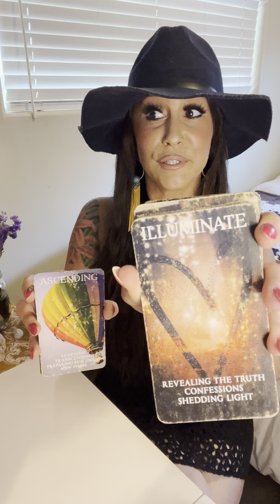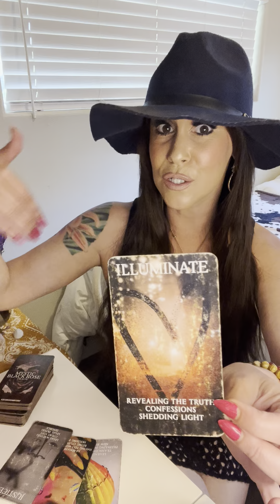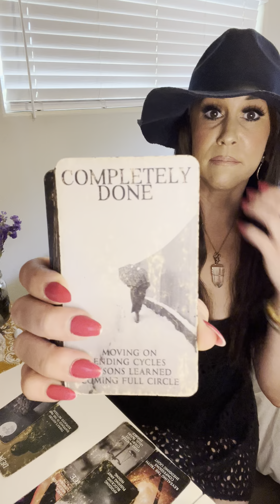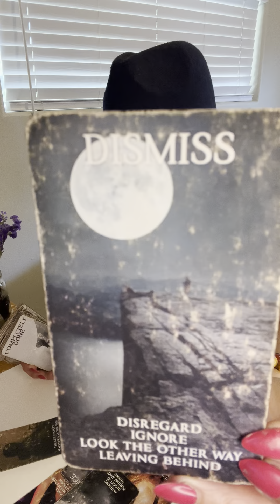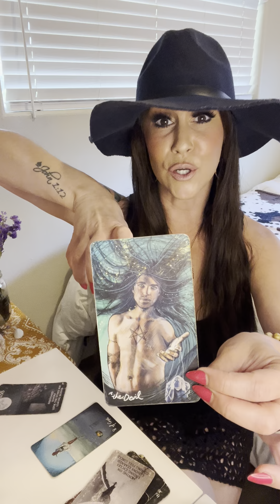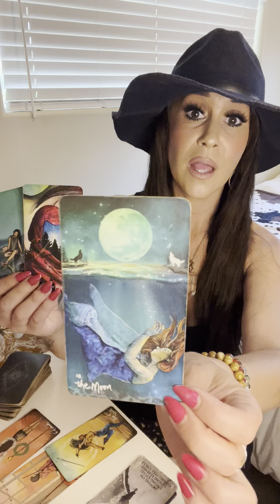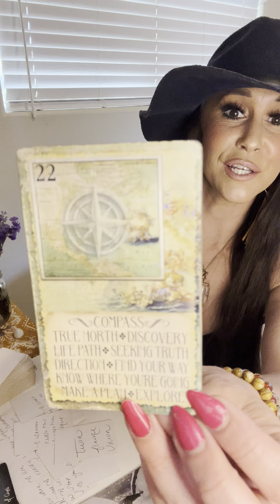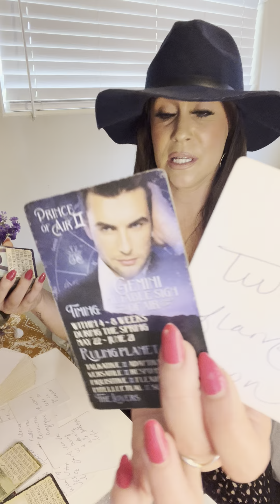DM In Karmic 3rd Party*True Colors Are Shown & DM Can’t Unsee The Toxicity*Timeline Jumping For DF💕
INFO ON MY TAROT LESSONS & SPIRITUAL MENTORING IS ALL BELOW!!🔮🃏✨✨

-RAM DAAS

TAROT LESSON INFO🔮✨✨

ONE ON ONE TAROT LESSONS W ME🔮🃏✨✨

As promised, I am once again offering my tarot lessons!! I’m beyond thrilled  to work with you!!🔮💞✨This isn’t your average Tarot Class….This is MUCH more!😉🧚🏻✨You have the ability to receive information and channel it out, to FEEL the energies of the message as opposed to just reading the cards 🃏and THAT is what I focus on, helping you to expand your gifts in ways you never knew you could!!💫✨I can’t wait to see you soar into your greatest Tarot Reading Psychic self yet!!🙌🏻🔮🃏✨

PRICING IS AS FOLLOWS:

$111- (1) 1 hour lesson

$300-Bundle (3) 1 hour lessons (Anyone who Purchases This Bundle Will Also Receive A FREE 30 minute reading with me!!)

$555-Bundle (6) 1 hour lessons (Anyone WHO Purchases This Bundle Will Receive A FREE 1 hour reading w me!!)

And If you don’t really want to dive so much into the tarot but still would like to work with me on a spiritually based level then we can do that as well. This is still a “lesson” per say but I will be “mentoring” you more so. The pricing of the tarot lessons will be the same. I will be Teaching you what I know🧚🏻✨Just like in the tarot lessons we will be Strengthening your spiritual gifts, opening you up even more so and expanding your horizons when it comes to esoteric knowledge and the spiritual realm!! Learning about everything from divination, chakra healing, working intentionally with your energy, pendulums, crystals, herbal healing, manifesting, spell work and much more💫

I have been waiting for June to hit so I could offer this again!! That’s what I was divinely guided to do, spirit said JUNE so here we are!!😍🔮🃏🦋⚖️🎰🧚🏻🪶🦄🌈🌿💫✨✨✨

It’s an honor to work with you all and I very much look forward to seeing you rise into your truest high priest/priestess selves yet!!🙌🏻🔮🧚🏻✨✨

Love,
Erica♥️✨